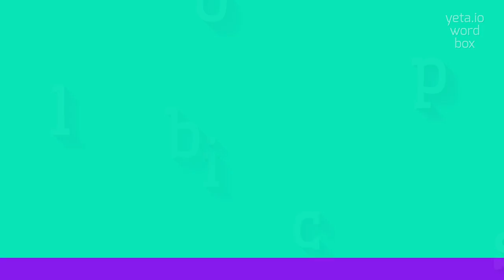How to say "biclops"! (High Quality Voices)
Watch in this video how to say and pronounce "biclops"!